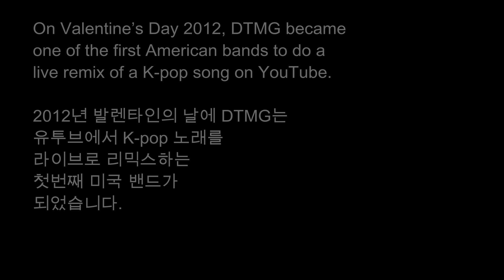BIGBANG - Blue - DTMG 라이브로 리믹스 예고편 Live Remix Trailer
새로운 우리의 동영상을보고 구독하십시오!